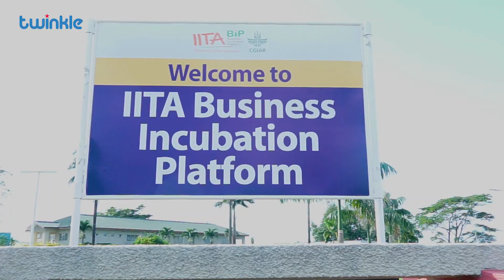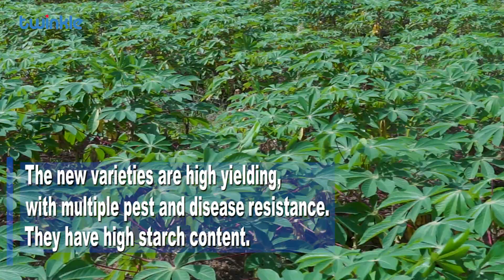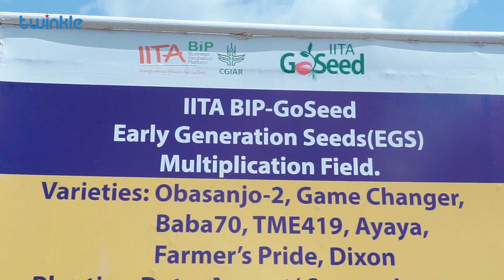IITA Cassava Seed Multiplication Farm at Fashola Agribusiness and Industrial Hub, Oyo State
The International Institute of Tropical Agriculture (IITA) GoSeed, a division of the institute's Business Incubation Platform (BIP), is a private seed company established to commercialize IITA breeder and foundation seeds. It is licensed by the National Agricultural Seed Council (NASC) in Nigeria to produce and sell seed to the market.

At Fashola Agribusiness and Industrial Hub, IITA is collaborating with the Oyo State government to produce pest-disease resistance and high yielding cassava varieties for farmers.